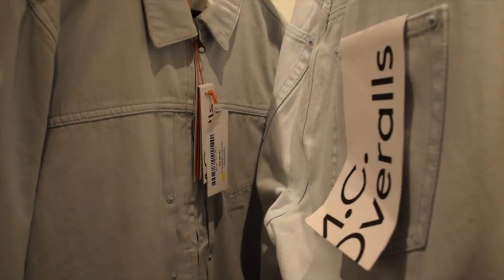RIHANNA'S FENTY-WEAR LAUNCH IN PARIS | Streetwear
RIHANNA just launched her first luxury item campaign and had her first pop-up store here in Paris, France! I was lucky enough to be able show you guys her amazing new items. I also visited my FAV store here named AGOGOGANG, which has unique and one of a kind pieces. I am in love with today's fashion trend of STREETWEAR. Enjoy!

|| FAQ ||
‣ Age: Born in 2000
‣ Height: 158 cm
‣ Ethnicity: Mexican-American
‣ Country: Paris, France
‣ Cameras: Nikon D3300